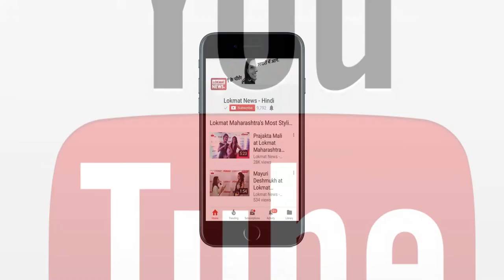Bollywood Chuski में देखें Entertainment जगत की सारी चटपटी खबरें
इनकम टैक्स ने किया शाहरुख खान का फार्महाउस जब्त, दोषी पाए जाने पर हो सकती है 7 साल तक की सजा

आयकर विभाग ने अभिनेता शाहरुख खान का अलीबाग फार्महाउस अस्थायी रूप से जब्त कर लिया है। इंडियन एक्सप्रेस की रिपोर्ट के अनुसार शाहरुख खान की ये संपत्ति नए बेनामी लेनदेन (निषेध) संशोधित अधिनियम 2016 के तहत जब्त की गयी है। एक्सप्रेस को इनकम टैक्स विभाग के दो वरिष्ठ अधिकारियों ने ये जानकारी दी।

अभिनेत्री जिया खान सुसाइड मामले में सूरज पंचोली की मुश्किलें बढ़ीं, धारा 306 के तहत आरोप तय
बॉलीवुड अभिनेत्री जिया खान सुसाइड केस में अभिनेता सूरज पंचोली पर आरोप तय हो गया है। मुंबई की एक सत्र अदालत ने अभिनेता सूरज पंचोली पर जिया खान को आत्महत्या के लिए उकसाने का आरोप में केस चलाने का आदेश दिया है। न्यायधीश केडी शिरभाटे ने सूरज पंचोली पर आईपीसी के धारा 306 के तहत आरोप तय किए हैं।

भारत के बाहर भी 'पद्मावत' की रिलीज पर उठे सवालिया निशान
भारत में काफी जद्दोजहद के बाद रिलीज हुई विवादित फिल्म ‘पद्मावत’ को अब ‘इस्लाम की संवेदनशीलताओं’ की चिंताओं के मद्देनजर मलेशिया के सिनेमाघरों में प्रदर्शित होने से रोक दिया गया है। मलेशिया के नेशनल फिल्म सेंसरसिप बोर्ड ने फिल्मकार संजय लीला भंसाली की फिल्म ‘पद्मावत’ की देश में रिलीज पर रोक लगा दी है।

आज है बॉलीवुड अभिनेत्री प्रीति ज़िंटा का जन्मदिन

'वीर-जारा', 'कल हो ना हो', 'कोई मिल गया', 'कभी अलविदा ना कहना' जैसी फिल्मों में नजर आईं बॉलीवुड अभिनेत्री प्रीति जिंटा अपने गालों के खूबसूरत डिंपल और मासूम चेहरे से सभी को अपना दीवाना बना चुकी हैं। उन्होंने बॉलीवुड को कई बेहतरीन फिल्में दी हैं।

वह तेलुगू, तमिल और पंजाबी फिल्म-उद्योग का जाना-माना नाम है। उन्हें उनकी पहली फिल्म 'दिल से' के लिए बतौर सर्वश्रेष्ठ नई अदाकारा फिल्मफेयर अवार्ड से नवाजा गया। इसके बाद वर्ष 2003 में उन्हें फिल्म 'कल हो ना हो' के लिए फिल्मफेयर अवॉर्ड से सम्मानित किया गया।

लोकमत न्यूज़ की तरफ से प्रीति ज़िंटा को जन्मदिन की हार्दिक शुभकामनाये

'बिग बॉस 11' का ये कंटेस्टेंट वाइफ के साथ एन्जॉय कर रहे है रोमांटिक वकेशंस

'बिग बॉस 11' के कंटेस्टेंट हितेन तेजवानी लंबे समय तक परिवार से दूर रहने के बाद स्नो लैंड में वेकेशन एन्जॉय कर रहे हैं। इनकी वाइफ गौरी प्रधान और दोनों बच्चे निवान-कात्या भी साथ में हैं और ये विद फैमिली क्वालिटी टाइम स्पेंड कर रहे हैं।